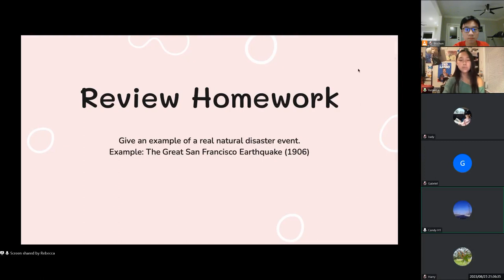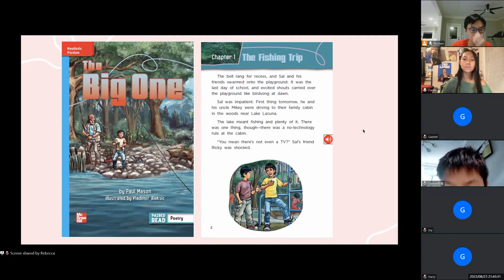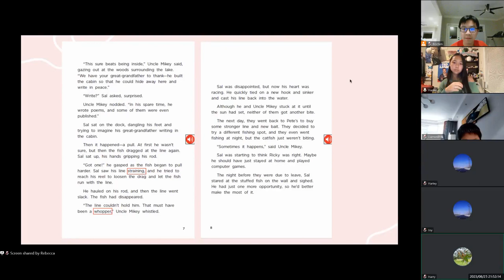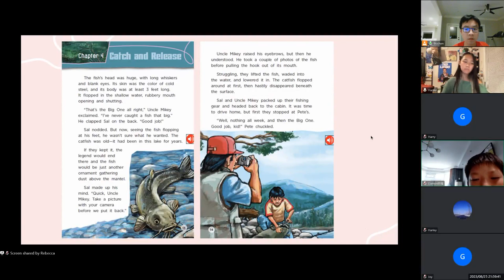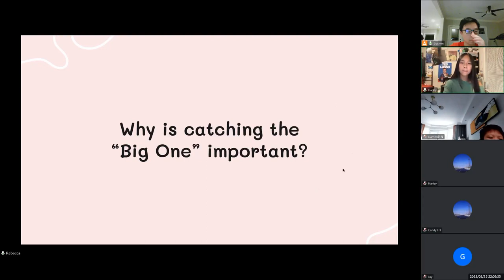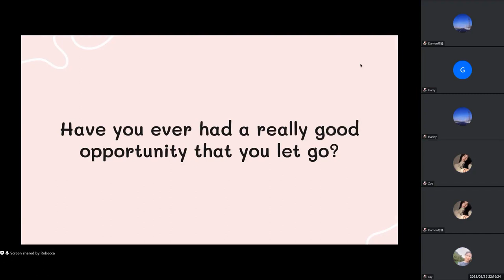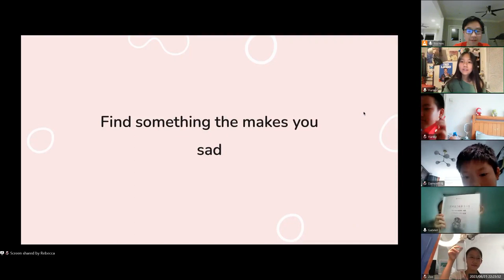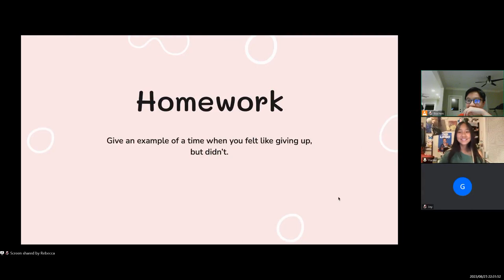Building Bridges 8.25.23 Class H1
Teachers: Bochen Shen and Rebecca Chen